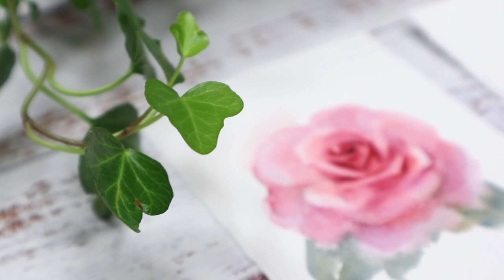Watercolor For Beginner - How To Paint A Pink Rose In Two Ways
Hi friends! In this beginner Watercolor tutorial video, I will show you how to a pink rose in two ways.

☆My Etsy shop

--Winsor & Newton Cotman Water Color Paint
-M. Graham Paint (Scarlet Pyrrol )
-M. Graham Paint (Cadmium Orange )
-M. Graham Paint (Cobalt Blue )

Video Equipment
-Canon EOS : M100

*All the Amazon links are affiliate links, you can purchase anything you like after using the links and I will get a small commission of that sale at no extra cost to you.